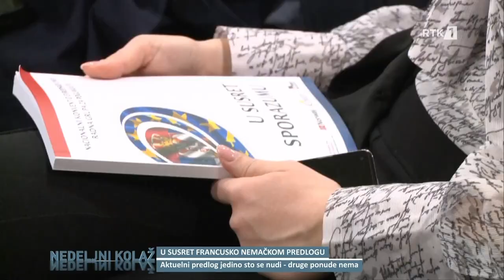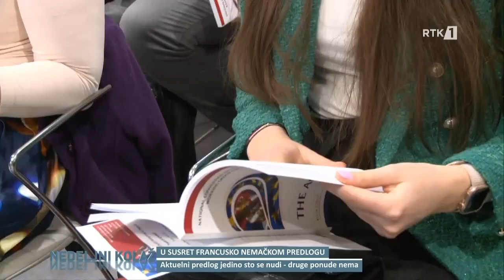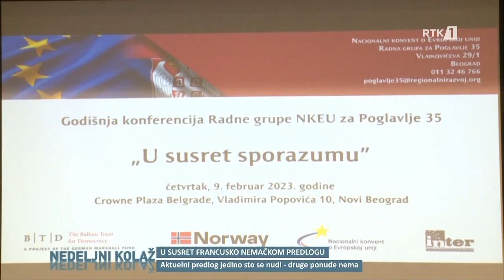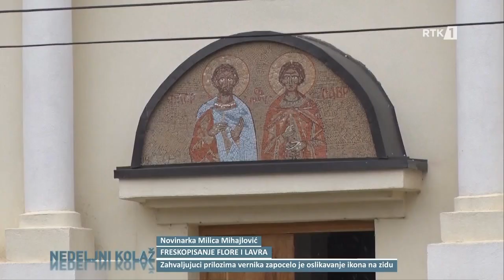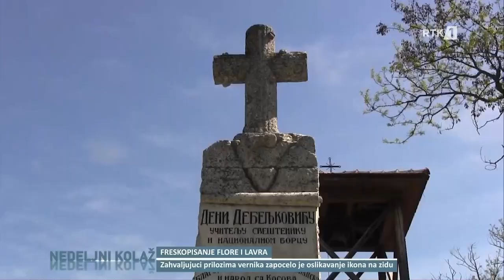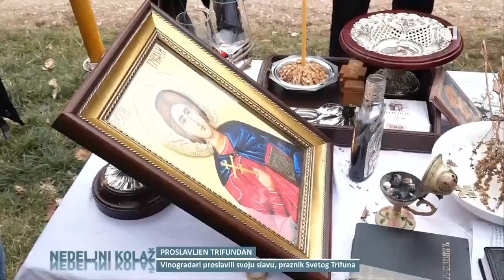NEDELJNI KOLAZ 20.02.2023